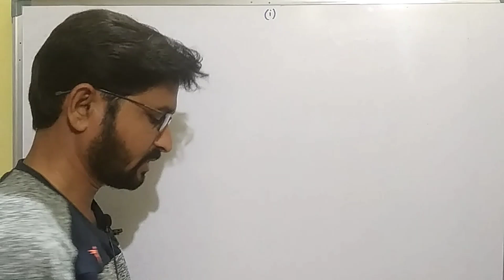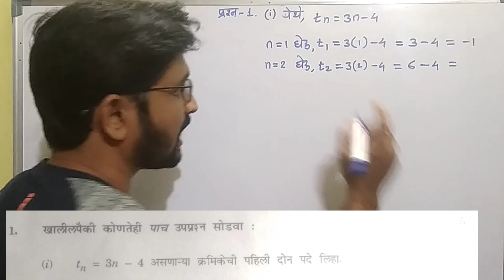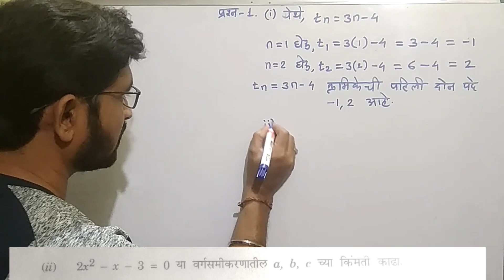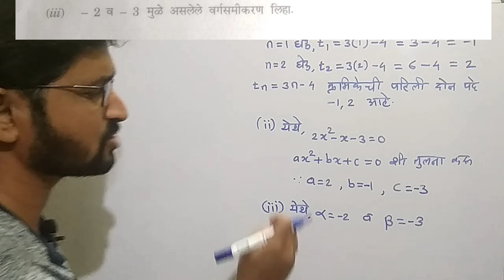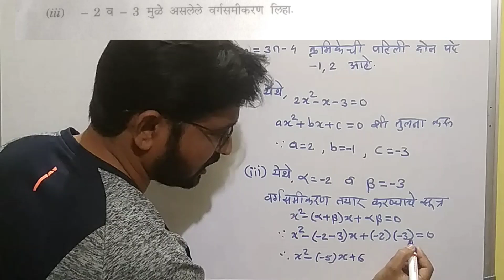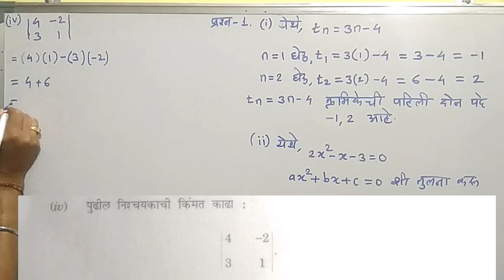बोर्ड प्रश्नपत्रिका|इयत्ता 10 वी गणित-1(प्रश्न पहिला)| prashnapatrika|ssc question paper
Hello friends,
Welcome to

Topic Cover:
1)इयत्ता दहावी बोर्ड प्रश्नपत्रिका(2016)
2)10 vi che board question paper
3)10 वी गणित भाग 1 बोर्ड प्रश्न पत्रिका उत्तरासह
4)इयत्ता 10 वी गणित-1बोर्ड प्रश्न पत्रिका
5) maharashtra board ssc question paper